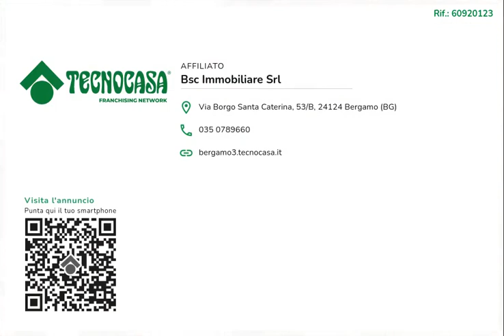60920123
BORGO S. CATERINA-

In contesto di corte disponiamo di appartamento posto al secondo piano completamente ristrutturato.

Composto da soggiorno-angolo cottura, due camere da letto matrimoniali e bagno finestrato con doccia.

La soluzione è stata interamente ristrutturata e finemente arredata, con aria condizionata.

Basse spese di gestione e riscaldamento autonomo.

Contratto 4+4. Solo referenziati.